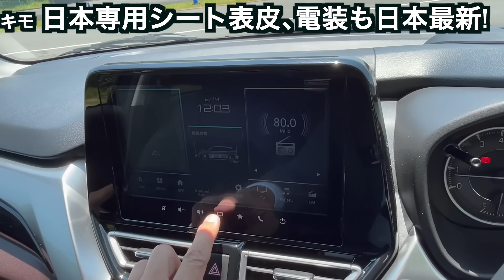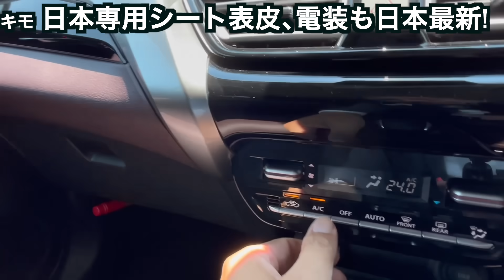【日本向け作り直し】新型 フロンクス 内外装チェック!! 4WD&先進安全&電パ&皮革シート&シートヒーター専用開発で予想と全然違う！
新型フロンクス初試乗！ インド産となめてたら四駆に電動パーキングに最新デュアルセンサーサポートに皮革シートまで完全なる日本専用開発。ぜんぜん予想外のハイクオリティだった！